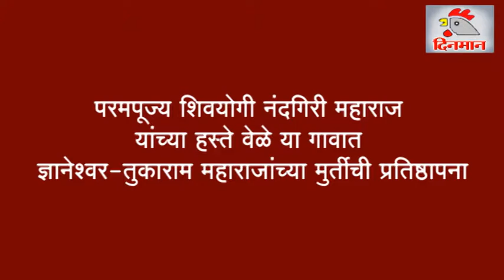वेळे या गावात ज्ञानेश्वर-तुकाराम महाराजांच्या मुर्तीची प्रतिष्ठापना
परमपूज्य शिवयोगी नंदगिरी महाराज यांच्या हस्ते वेळे या गावात ज्ञानेश्वर-तुकाराम महाराजांच्या मुर्तीची प्रतिष्ठापना